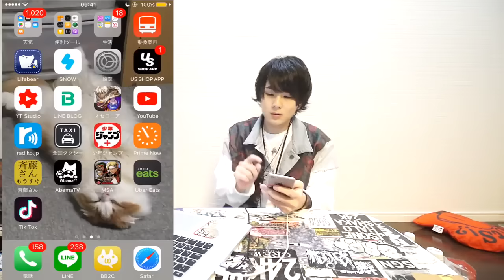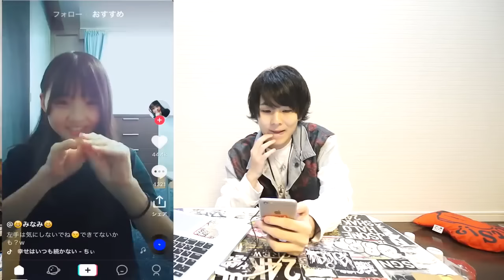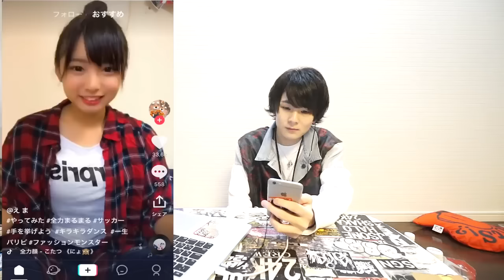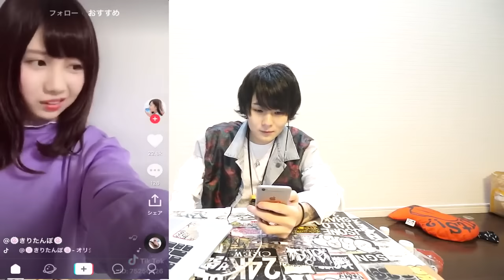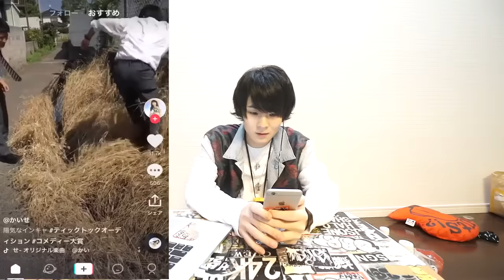絶対に笑ってはいけないTikTok